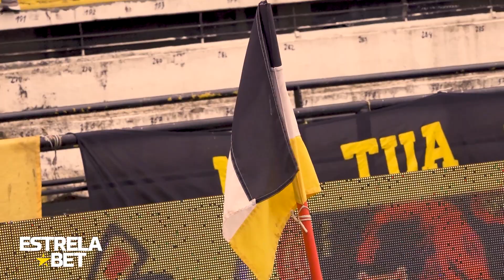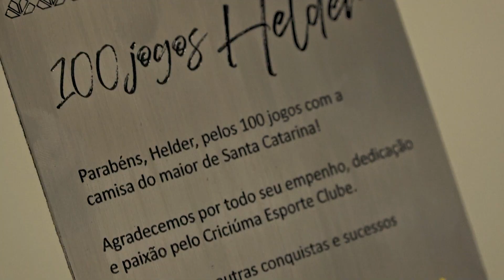BASTIDORES CRICIÚMA 3x0 SAMPAIO CORRÊA | ESTRELA⭐BET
O Criciúma conquistou mais uma importante vitória dentro de casa na disputa do Campeonato Brasileiro da Série B. O Tigre recebeu o Sampaio Corrêa na tarde deste sábado (28/10) no estádio Heriberto Hülse e venceu o adversário maranhense pelo placar de 3 a 0.

Os gols que garantiram os três pontos dos carvoeiros na 34ª rodada competição nacional foram marcados por Hygor, Arilson e Claudinho. A tarde também marcou a homenagem ao lateral-esquerdo Helder pelo jogo número 100 e o gol de Arilson foi o de número quatro mil na história do clube.

O que rola dentro e fora de campo você só assiste aqui na TvTigre 💛🖤